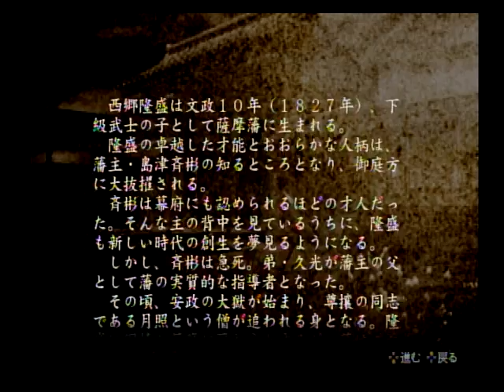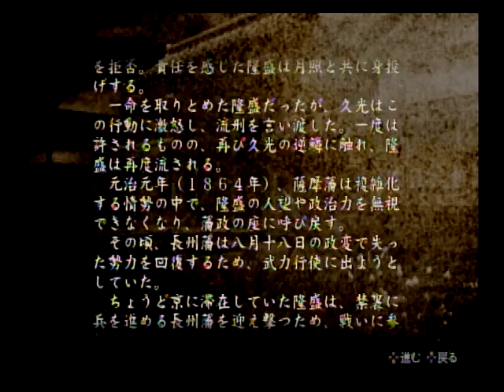風雲幕末伝 西郷隆盛「禁門の変」part１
禁門の変、蛤御門にて長州軍を迎撃せよ！